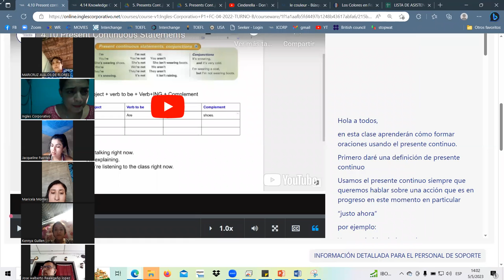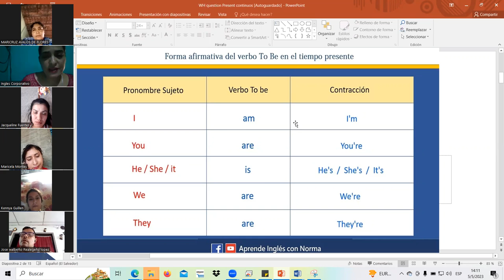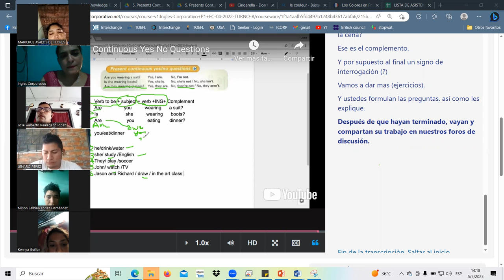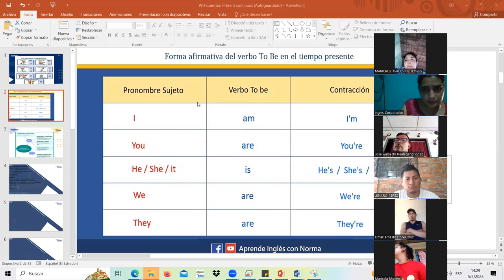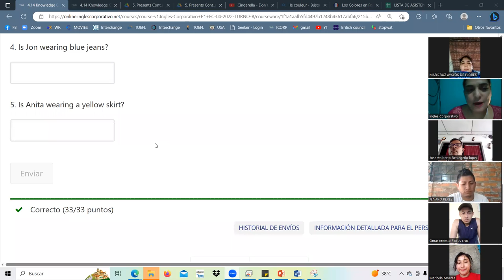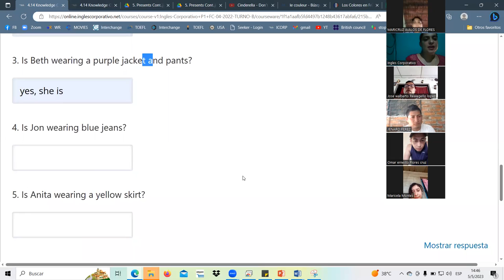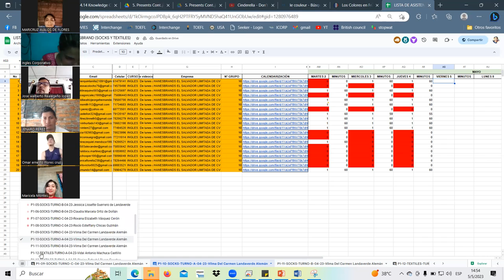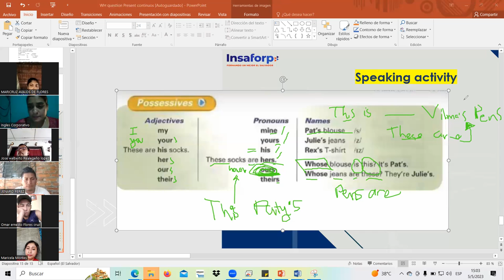SESSION12-MAY.5.23 P1-11-SOCKS-TURNO-B-04-23 Landaverde, Present Cont. review sect 4